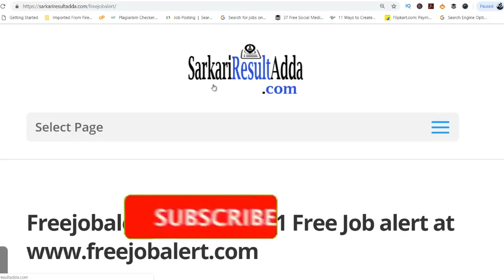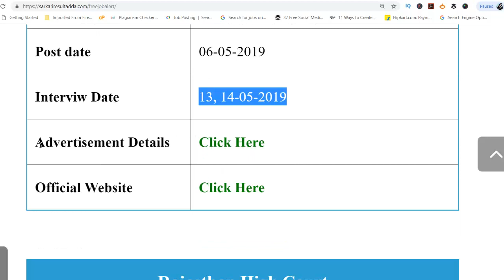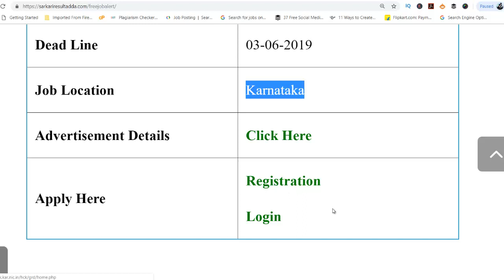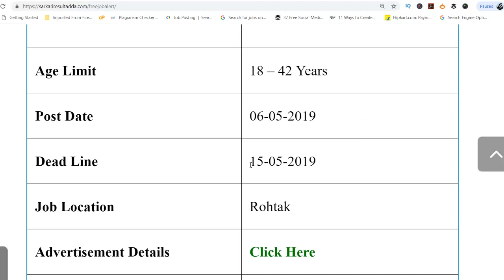Rojgar Samachar: रोजगार समाचार | Rojgar Samachar 2019 | Rojgar Samachar Today| Rojgar Samachar India